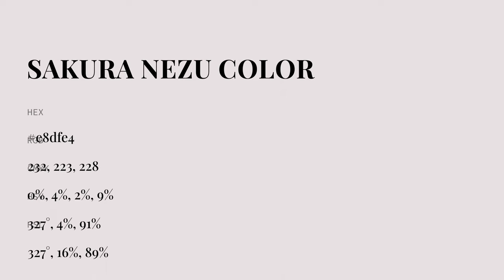Sakura Nezu color e8dfe4 hex color - Grey color - Cool color e8dfe4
What color is Sakura Nezu ? e8dfe4 hex color - Grey color - Cool color e8dfe4

Hex e8dfe4 Color Code is also known as Sakura Nezu color.

Hex e8dfe4 Color code in RGB color code model is created after adding 90.98% red color, 87.45% green color and 89.41% blue color.
Hex e8dfe4 Color code in CMYK color (process color) code model is generated after subtraction of 0% cyan, 3% magenta, 1% yellow and 9% black.